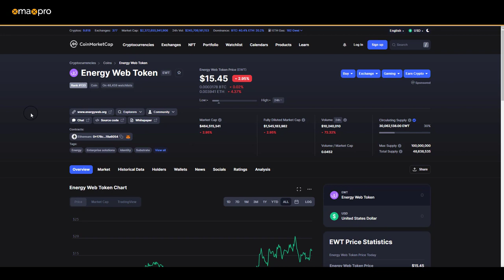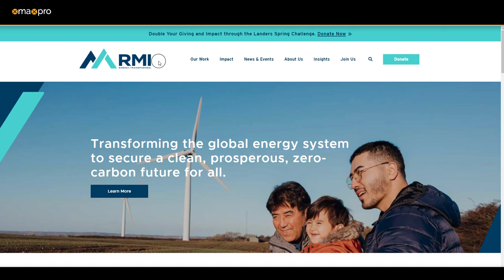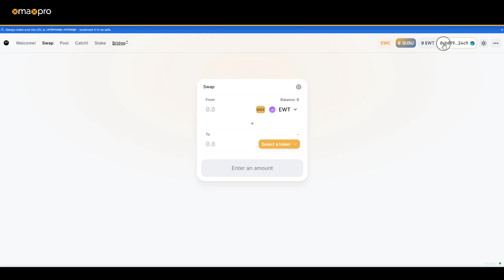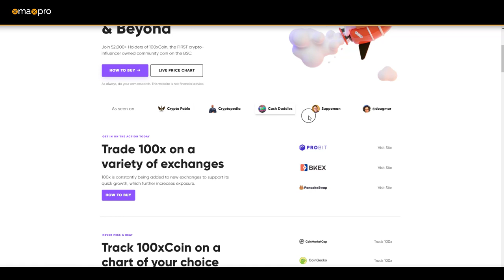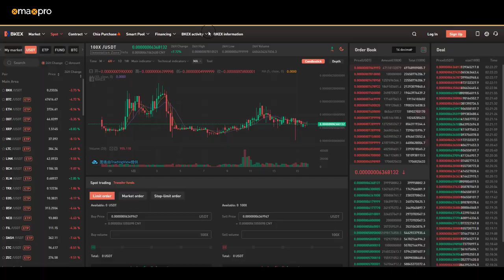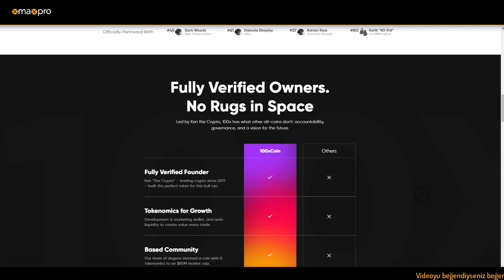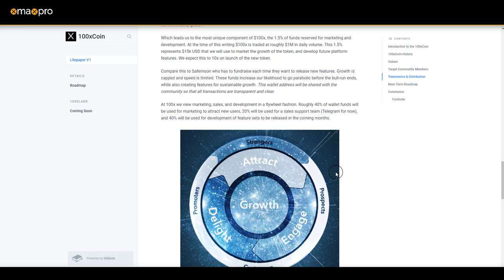100x kripto para yatırımı risk mi yoksa kumar mıdır?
That we’re the first influencer owned Meme coin in the Binance smart chain.
Kenthecrypto live streams everyday and show everything on my screen
we're featured by many other influencers
We’re endorsed by an NFL athletes like Zach Woods, Dakoda Shepley, Adrian Ross and a pro MMA fighter Keith "KO kid"
First cryptocurrency to be featured in a boxing event
Started out as a meme coin turned into a launchpad & media company
Early holders will benefit from the launchpad platform in the next month
Audited by Hacken (best blockchain security company)
Fully transparent
App launch coming very soon
Listed on BKEK, Probit, Pancake swap

🎯 Misyonumuz;
Kripto para dünyası nın nabzını tuttuğumuz kanalımızı takip ederek teknolojik gelişmelerden haberdar olup yatırım fırsatlarını değerlendirebilirsiniz. Amacımız Türkiye'de dijital para devriminin bilinirliğinin arttırılmasına yardım etmektir. Ayrıca sizlere kripto para dünyası içerisinde edindiğimiz bilgi ve tecrübeleri de aktarıyoruz. Kanalımız yatırım tavsiyesi vermez.